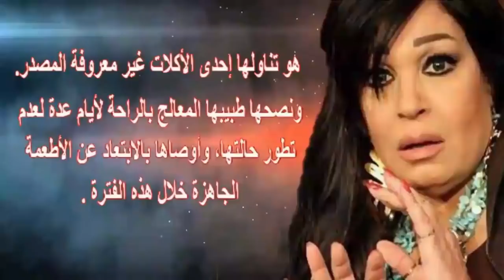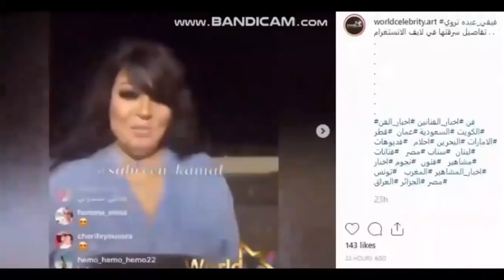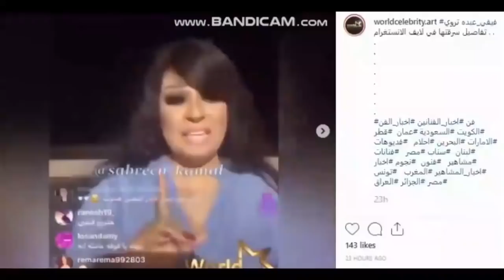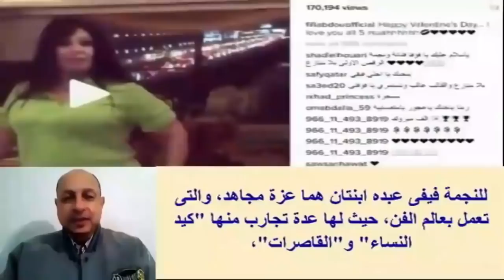بعد تسـ ـممها وردها النا رى على محمد على ..إ صا بة شقيقة فيفى عبده بغيبو بة مفاجئة وشاهد أزواجها